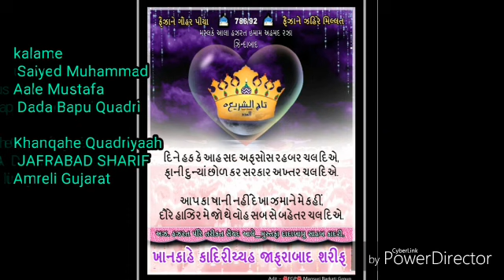Kalame Sayyed Aale Mustafa (Dada Bapu) By:-Muhammad Shadab Razvi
Kalam:- Fikr Hai Kis Baat Ki Phir "Sayyed Aal e Mustafa"
Jab Tujhe Akhtar Raza Apna Bana Kar Chal Diye..

Kalam e -Peer e Tariqat Sayyed Aal e Mustafa
Al Ma'aroof Dada Bapu Sahab Qibla
Jafrabaad Sharif

Recited:- Muhammad shadab Razvi(Mumbai)